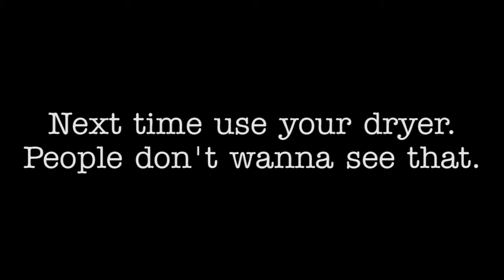Towing Jock Strap Fail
Not quite sure how much a jock strap can tow.